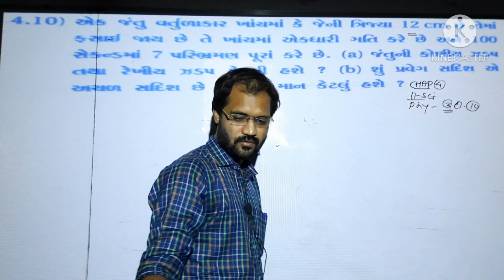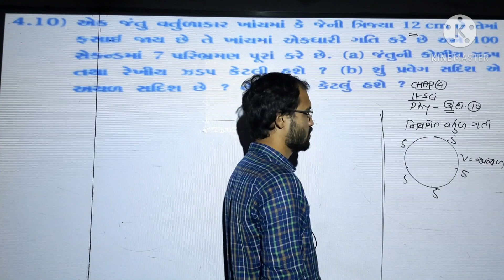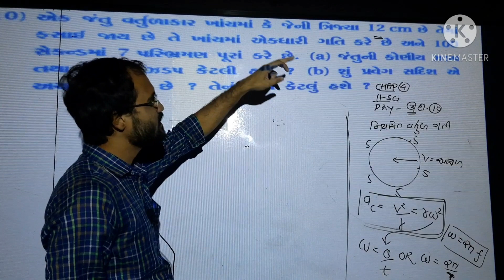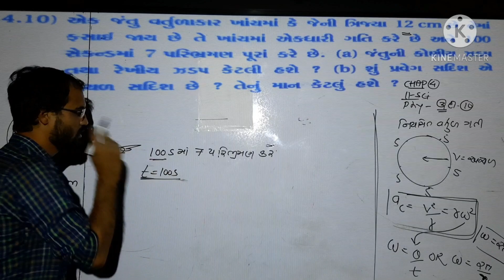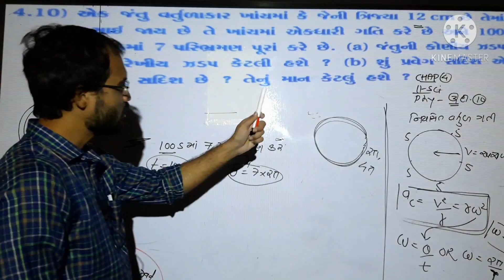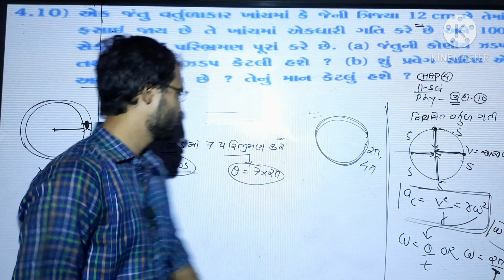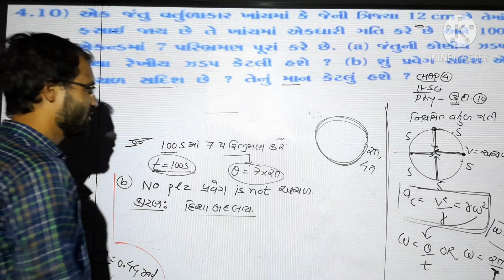illustrstion 10 CLASS 11 CHAPTER -4 PHYSICS GUJRATI MEDIUM BY SOHAM SIR AARADHYA CLASSES